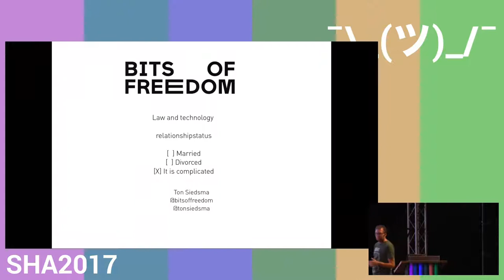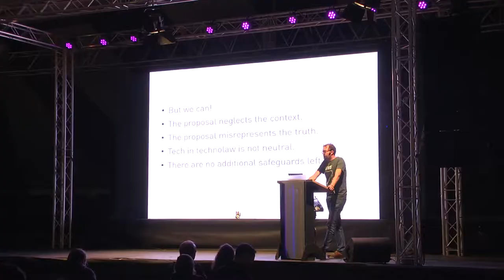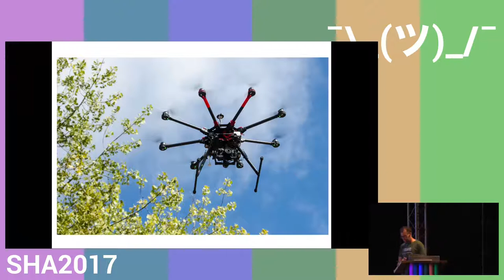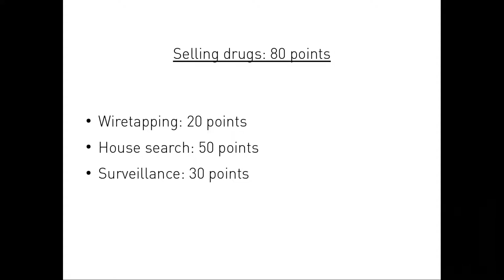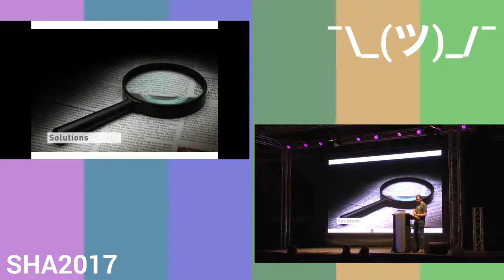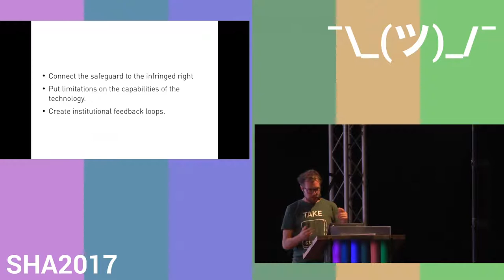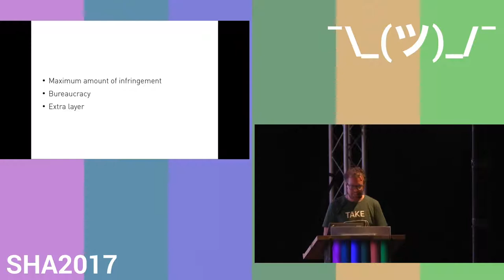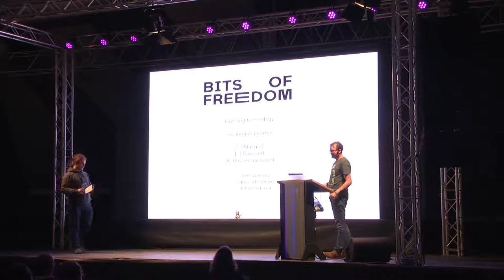Relationship status of technology and legislation: It's complicated (SHA2017)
Legislation is said to be slow to follow technological developments. This not only has an impact on the capacity of the police and intelligence services, but also has negative impact on the freedoms of citizens. In this talk I'll discuss some of the recurring issues and possibly solutions.

Ton Siedsma